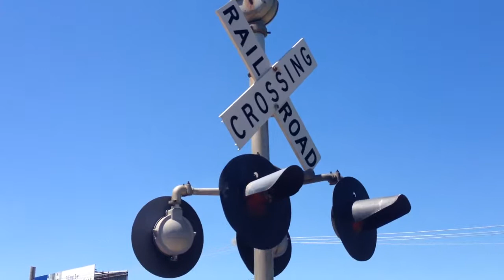Bluff Rd. railroad crossing still malfunctioning, Sioux City, IA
I came back to this crossing today and it was still malfunctioning. I decided to call Union Pacific to report the malfunction.